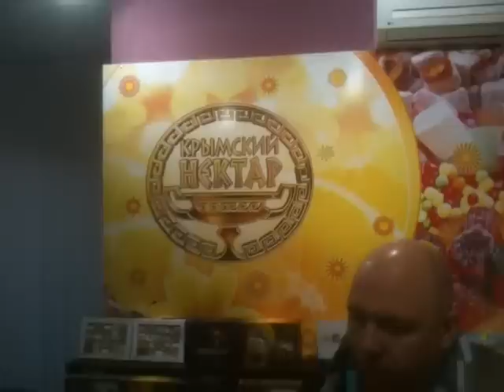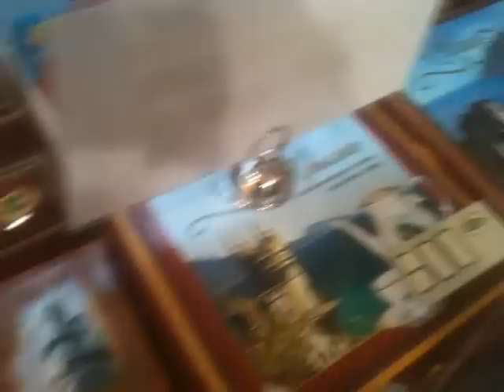17 апреля 2015. Из Ялты с любовью !!!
17 апреля 2015. Из Ялты с любовью !!!